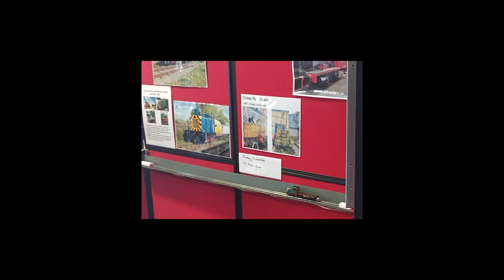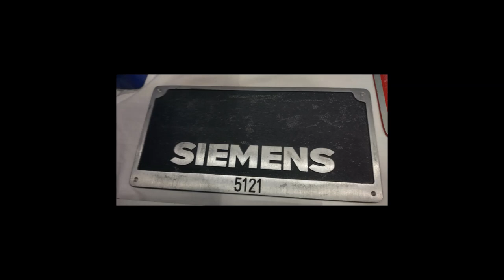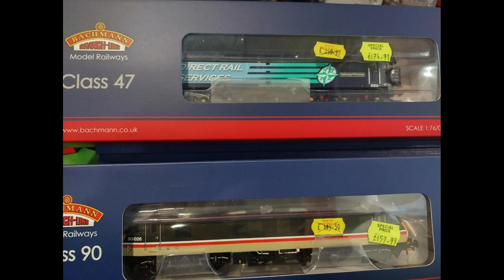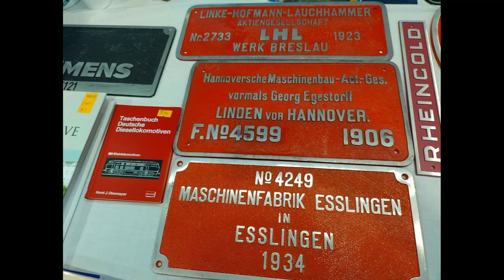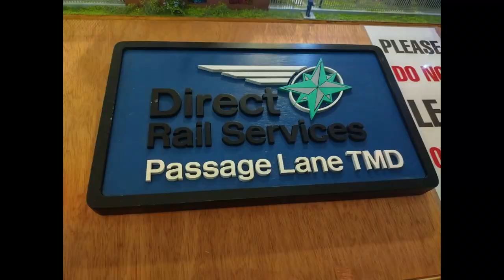Model Railways at York Race Course 2023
1st Model Railway Video.